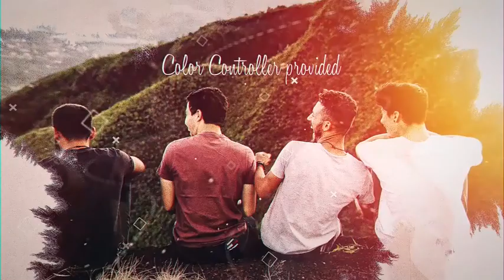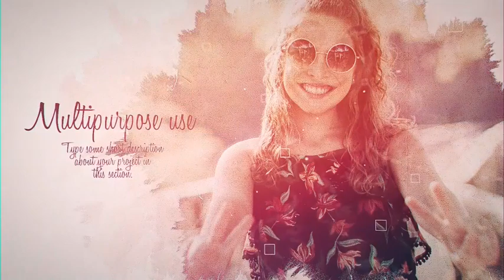After Effects Template: Ink Slideshow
SOFTWARE SUPPORT : After Effects CS4, CS5, CS5.5, CS6 and CC
RESOLUTION : 1920×1080 (30FPS)
PLACEHOLDER : 11 Images/videos holder, 11 Text holder
PLUG-INS : No plug-ins required
TUTORIAL : Easy to understand video tutorial included